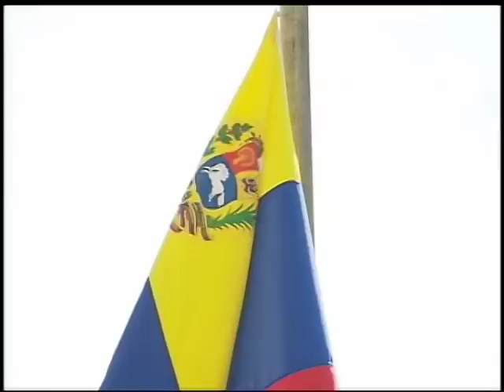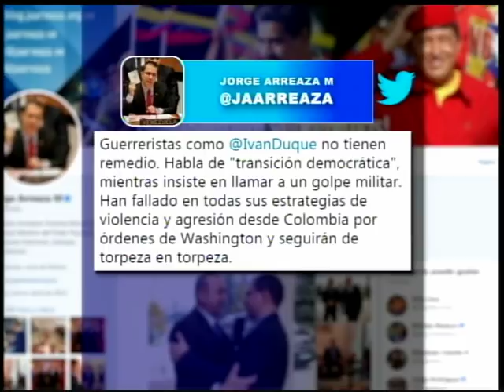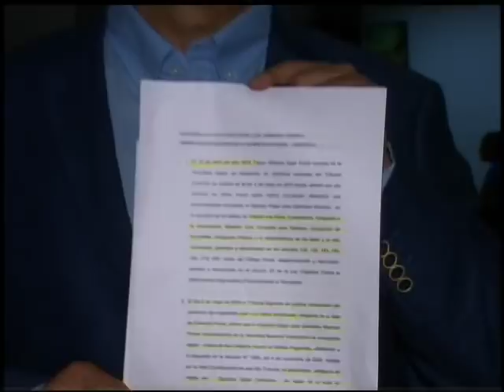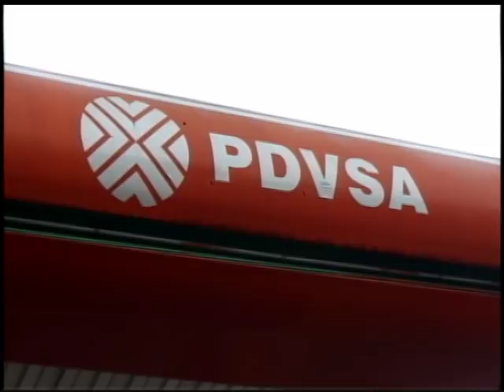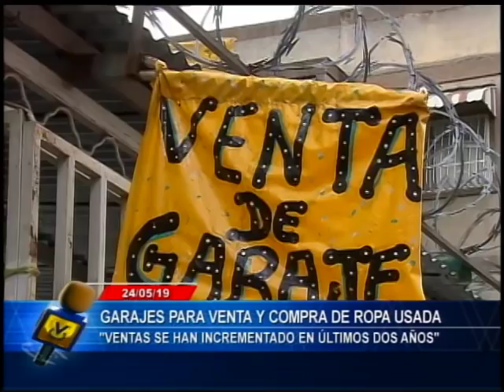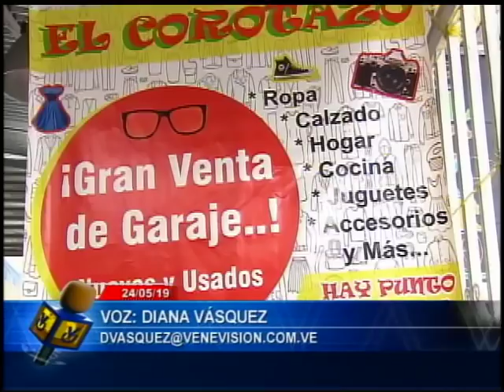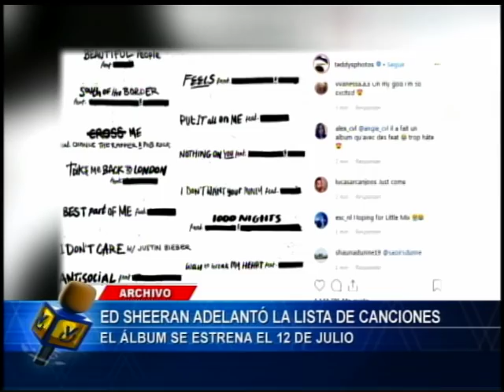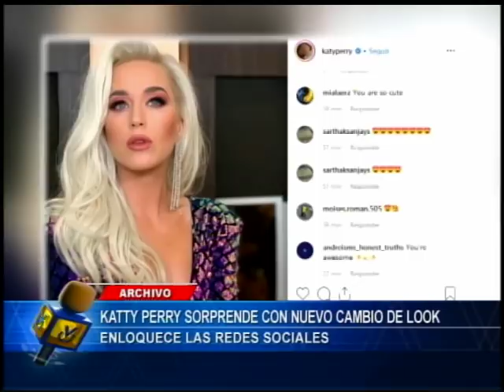Emisión Matutina // 25 de mayo de 2019